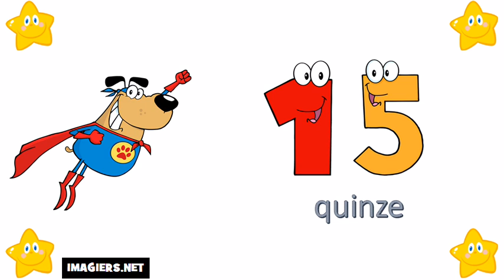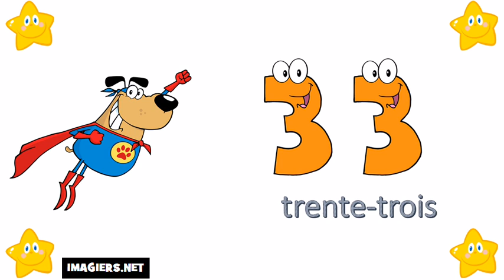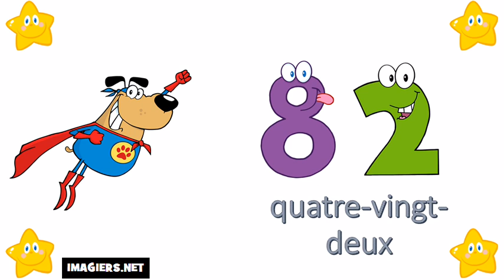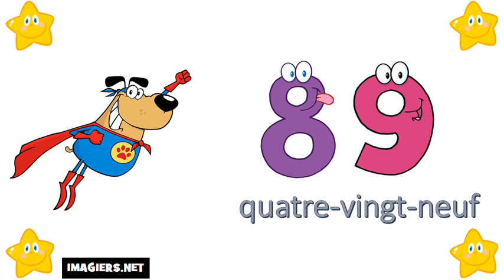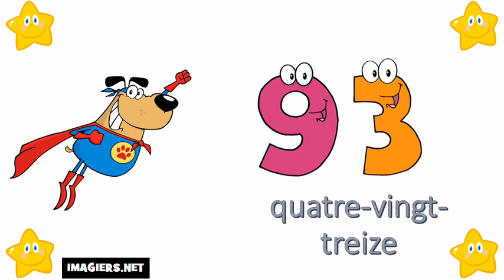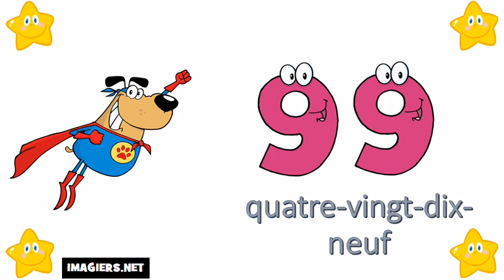Fransızca öğrenmek # 0 100 sayılar